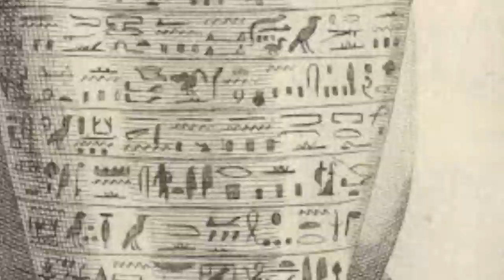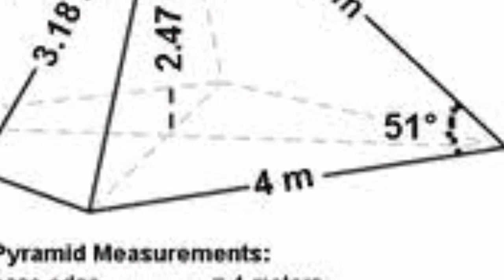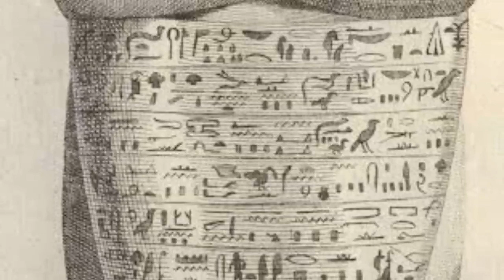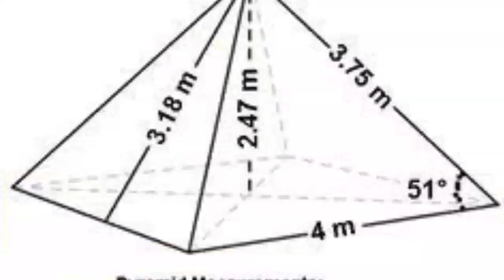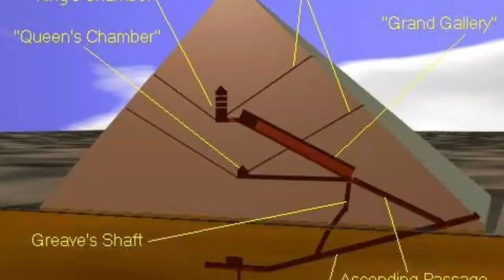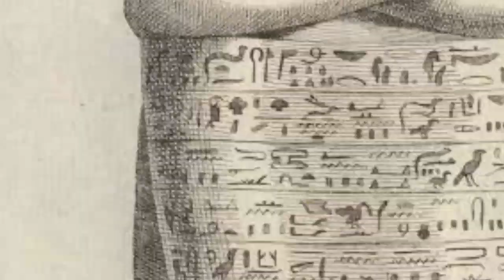പിരമിഡുകൾ നിർമിച്ചതാര് !ഞെട്ടിക്കുന്ന രഹസ്യങ്ങൾ |History and secret behind pyra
പിരമിഡുകൾ നിർമിച്ചതാര് !ഞെട്ടിക്കുന്ന രഹസ്യങ്ങൾ |History and secret behind pyramid construction |